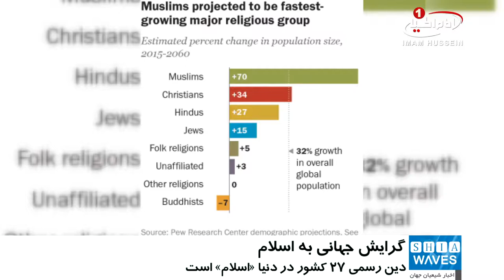افزایش گرایش عمومی به «اسلام»، در جهان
جدیدترین مطالعات، دین مبین اسلام را محبوب‌ترین دین رسمی در دنیا معرفی نموده و از گسترش روزافزون این دین آسمانی تا سال ۲۰۶۰ میلادی خبر می دهد.

مرکز تحقیقات «پیو»(Pew Research Center) که یک اندیشکده مطالعاتی و پژوهشی مستقر در واشنگتن است در جدیدترین مطالعات منتشر شده در سایت رسمی این مرکز از افزایش گرایش به دین اسلام و گسترش روزافزون این دین آسمانی در جهان خبر داد.

بر اساس بررسی این موسسه، دین رسمی ۲۷ کشور در دنیا که عمدتا در خاورمیانه و شمال آفریقا قرار دارند، «اسلام» است و ۹ کشور در دنیا، آئین مسیحیت و یک کشور آئین یهودی را به عنوان دین رسمی کشور خود معرفی می‌کنند و این در حالی است که سایر کشورها دین رسمی برای کشور خود معرفی نمی‌کنند.

این پژوهشکده در آخرین تحلیل و بررسی خود اعلام کرد دین اسلام همزمان با افزایش تعداد مسلمانان تا سال ۲۰۶۰ میلادی، به میزان ۷۰ درصد، بیشترین گسترش را در مقایسه با سایر ادیان رسمی جهان خواهد داشت.

براساس مطالعات صورت گرفته توسط این مرکز تا سال ۲۰۱۵ میلادی، تعداد مسلمانان جهان ۱,۸ میلیارد و به میزان ۲۴.۱ درصد از افراد کل جهان است و روند گرایش مردم به اسلام نیز، رو به افزایش است.

شنبه - ۱۵ مهر ۱۳۹۶
السبت - ١٦ محرم ١٤٣٩
Saturday - 2017 07 October